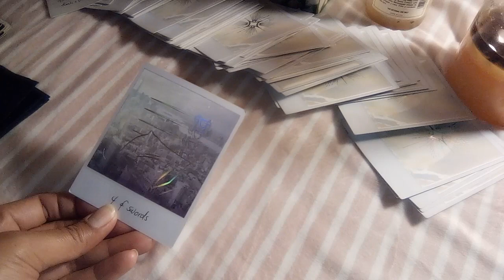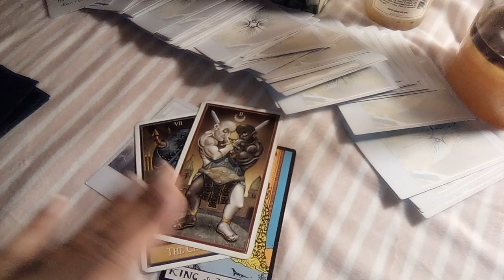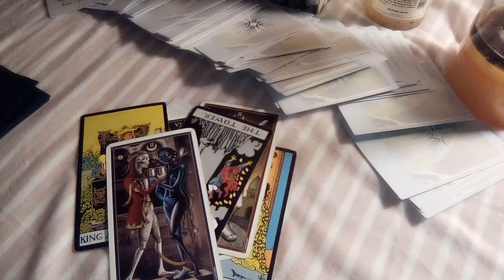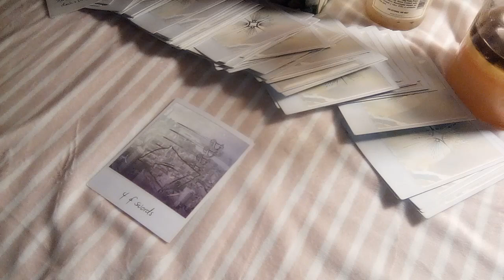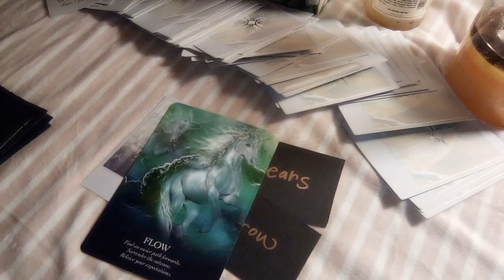CAPRICORN NEXT 48: I CHOOSE U EL CAPTAIN👑